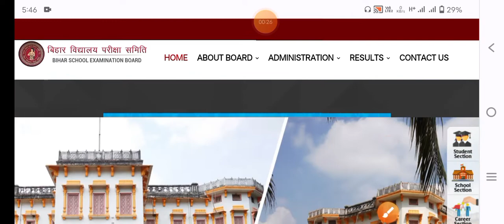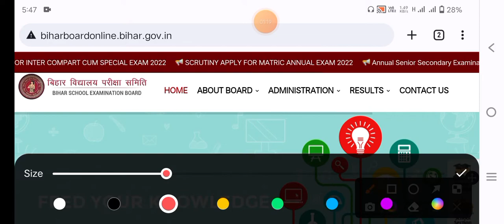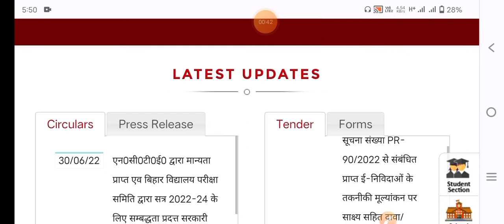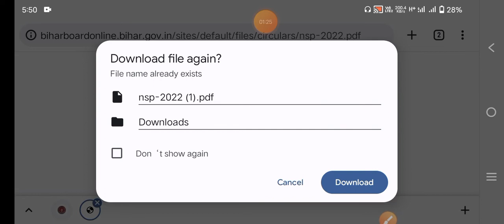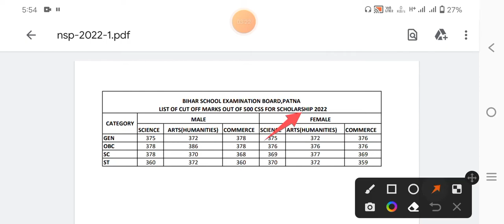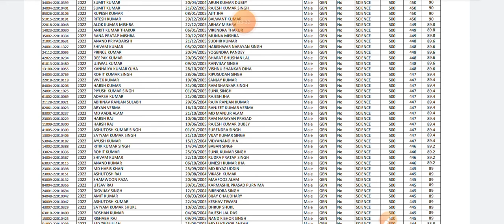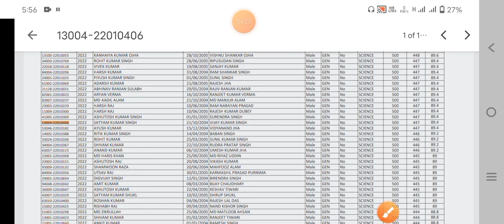bihar board inter pass scholarship 2022 | 12th pass scholarship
Hi
Dosto Aaj Ki Is Video Me Maine Aapko Ye Bataya Hai bihar board inter pass scholarship 2022 | bihar inter pass scholarship 2022 | 12th pass scholarship  Ummeed Hai Aapko Ye Video Bahut Pasand Aayegi
Your Quries
inter pass scholarship 2022
inter me 1st division scholarship 2022
12th 1st division scholarship 2022
bihar board scholarship 2022
12th first division ka paisa kab milega 2022
12th scholarship 2022
inter 1st division wale ko kitna paisa milega 2022
inter me first division scholarship 2022
inter pass ko kitna paisa milega 2022
12th me first division scholarship 2022
12th pass scholarship 2022 in bihar board
bseb 12th pass scholarship 2022
12 pass scholarship 2021
12th pass ko kitna paisa milega 2022
bihar board inter scholarship 2022d
inter first division ka paisa kab milega 2022
scholarship for 12th passed students 2022
12th me 1st division scholarship 2021
1st division scholarship bihar
bihar intermediate scholarship 2022
inter ka paisa kab milega 2022
25000 scholarship for 12th pass bihar board 2022,
12th pass scholarship 2022 in bihar board apply,
12th pass scholarship 2022 in bihar board online
Description
bihar board 12th pass scholarship 2022 | bihar board inter pass scholarship 2022 | 12th pass paisa
1.1K
Likes
31,996
Views
Mar 21
2022

Link :-

12th me first division scholarship 2022
12th pass scholarship 2022 in bihar board
12 pass scholarship 2021
12th pass ko kitna paisa milega 2022
bihar board inter scholarship 2022
12th me 1st division scholarship 2021
1st division scholarship bihar
inter pass scholarship 2022 bihar,i
nter me first division scholarship 2022,
12th 1st division scholarship 2022,
12th first division ka paisa kab milega 2022,
12th scholarship 2022,
inter first division wale ko paise kab milega 2022,
12th pass scholarship